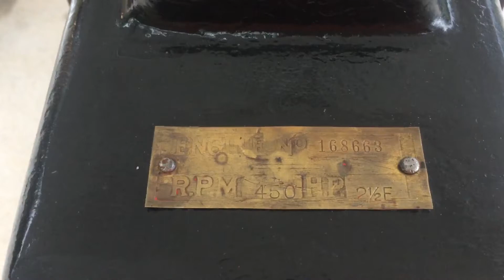How to make homemade ice cream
Making 5 gallons of homemade ice cream with a 1919 Jaeger Hit n Miss engine.